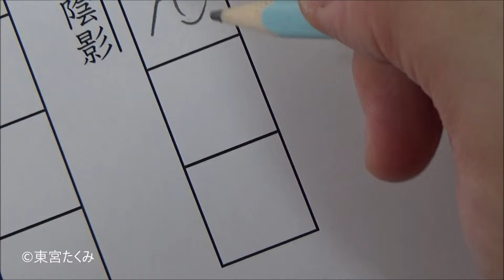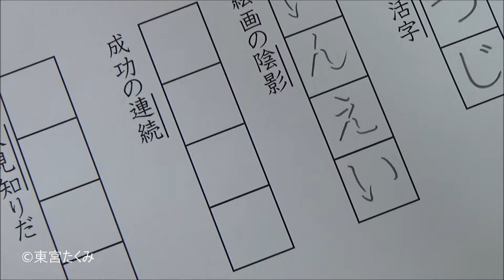【漢字テスト】漢字の意味に合わせて書き方を変える小学生